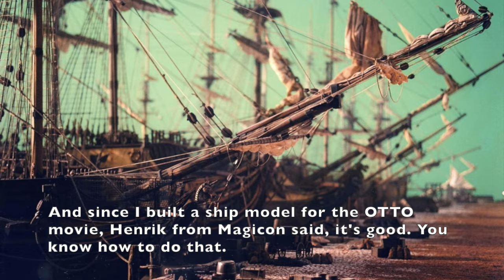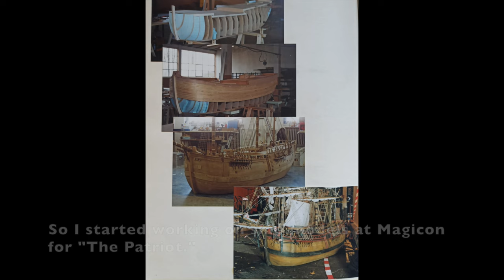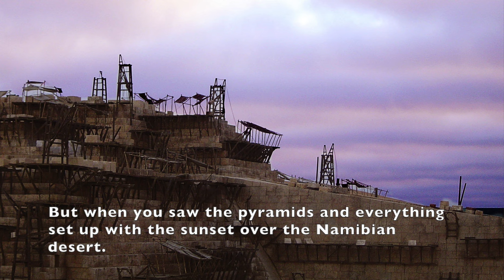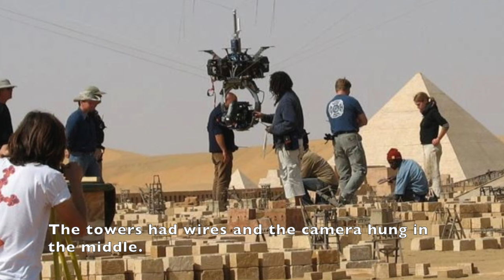THE PATRIOT and 10,000 BC miniature effects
Alex Friedrich talks about the miniature work done at Magicon in Germany for OTTO: Der Katastrophenfilm, as well as Roland Emmerich’s, The Patriot, and 10,000 BC. Segment from Sense of Scale documentary. Photos: Alex Friedrich, Mortimer Warlimont, Joost Van Der Velden, Magicon